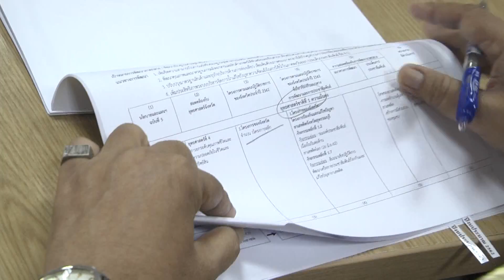จังหวัดสุพรรณบุรี จัดประชุมคณะอนุกรรมการประชาสัมพันธ์แห่งชาติระดับจังหวัด ครั้งที่ 3 2561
ที่ห้องประชุมศาลากลางจังหวัดสุพรรณบุรี นายทรงพล ใจกริ่ม รองผู้ว่าราชการจังหวัดสุพรรณบุรี เป็นประธานการประชุมคณะอนุกรรมการประชาสัมพันธ์แห่งชาติระดับจังหวัด ครั้งที่ 4/2561 และได้กล่าวถึงว่า ภารกิจและหน้าที่ของคณะอนุกรรมการฯ ระดับจังหวัด รวมทั้งเป้าหมาย ความสำคัญในการสร้างการรับรู้ การทำความเข้าใจเกี่ยวนโยบายของรัฐบาล และการดำเนินงานของจังหวัดสุพรรณบุรี โดยมีคณะอนุกรรมการเข้าร่วมประชุม ซึ่งประกอบด้วย พาณิชย์จังหวัด ศึกษาธิการจังหวัด ผู้แทนอธิการบดีมหาวิทยาลัยราชมงคลสุวรรณภูมิ ผู้แทนมหาวิทยาลัยสวนดุสิต ฯ ผู้แทนหอการค้า สภาอุตสาหกรรม การท่องเที่ยว ประธานสภาวัฒนธรรม และผู้อำนวยการ สวท.สุพรรณบุรี
ส่วนนายถิรไชย แจ้งไพร ประชาสัมพันธ์จังหวัดสุพรรณบุรี ในฐานะฝ่ายเลขา ได้ชี้แจงถึงการนำข้อมูลการวิเคราะห์เป้าหมายการพัฒนาภาค ของแผนพัฒนาเศรษฐกิจและสังคมแห่งชาติ ฉบับที่ 12 และประเด็นการประชาสัมพันธ์ที่ไปเชื่อมโยงกับแผนระดับพื้นที่ ได้แก่ ยุทธศาสตร์การพัฒนาจังหวัด รายงานความคืบหน้า การรวบรวมแผนปฏิบัติราชการประจำปีงบประมาณ 2561 ปีงบประมาณ 2562 โดยวิเคราะห์ รวบรวมโครงการของส่วนราชการที่สอดคล้องกับแผนการประชาสัมพันธ์แห่งชาติ โดยที่ประชุมได้ร่วมกันพิจาณา ให้เป็นภาพรวมในการขับเคลื่อนการประชาสัมพันธ์ ที่สอดคล้องกับยุทธศาสตร์ชาติ 20 ปี แผนพัฒนาเศรษฐกิจและสังคมแห่งชาติ และแผนการประชาสัมพันธ์แห่งชาติ ฉบับที่ 5 พ.ศ. 2560 – 2564 ของจังหวัดสุพรรณบุรี ให้เป็นแผนที่สามารถปฏิบัติได้จริง เพื่อจัดทำของบประมาณ ในปี 2563 ต่อไป
สนง.ประชาสัมพันธ์จังหวัดสุพรรณบุรี วันที่ 25 มิ.ย. 61